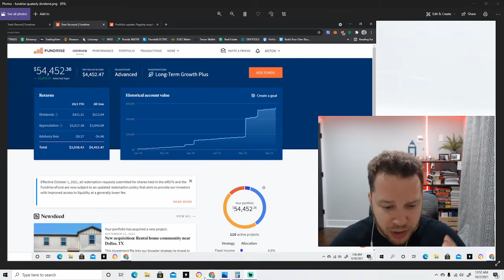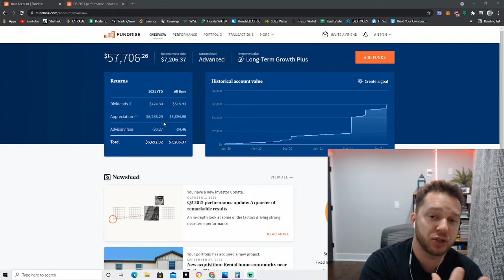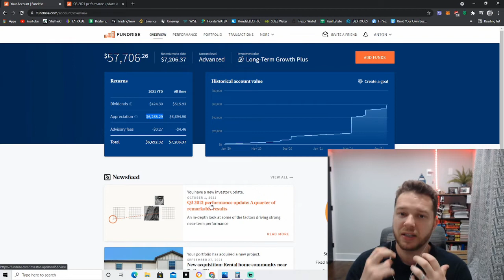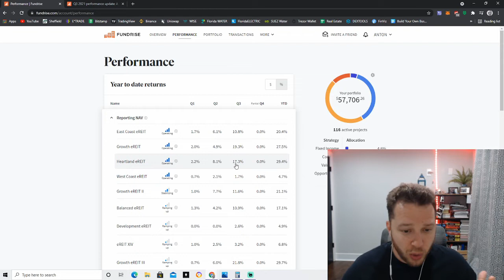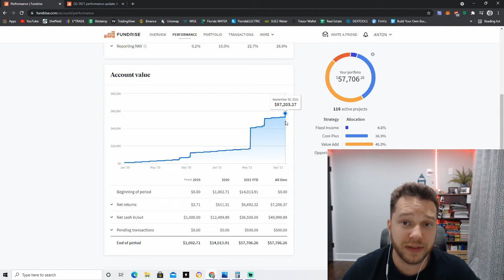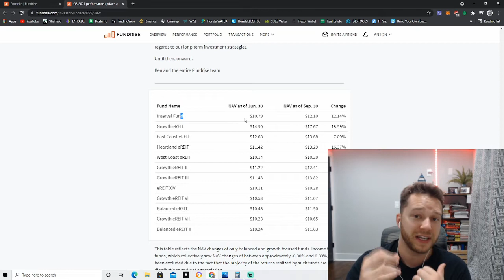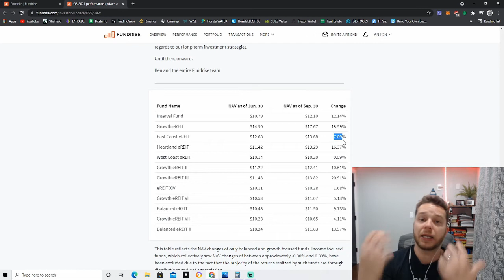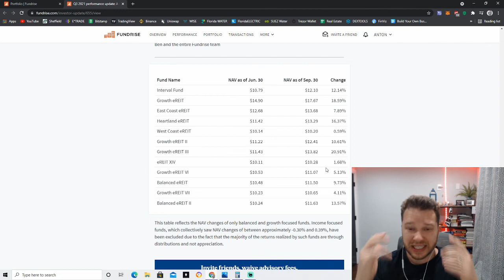FUNDRISE BIGGEST QUARTER EVER | $57,708 PORTFOLIO | Massive Returns Q3 2021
In this video I go over the biggest quarter in fundrise history. In Q3 ending September 30th, 2021 fundrise has distributed the biggest returns in appreciation.
Due to increased number of people leaving cities and moving to middle America and the sunbelt regions Fundrise saw massive increase in price per share on their eFunds and eReits. This increase in price per share originated from increase in price of commercial and residential real estate all across the country.

My Portfolio went from $53000 to over $57000 due to this pleasant turn of events.
This type of return is keeping fundrise on track for a 30% return for 2021.

Please check out my entire fundrise playlist to learn more about the platform and how to start investing with it!